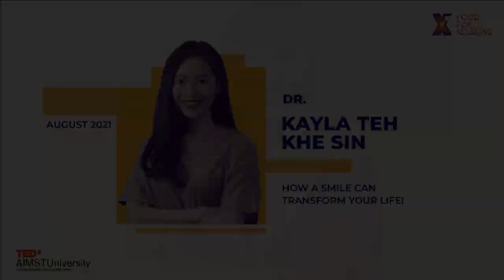How a Smile Can Transform Your Life! | Kayla Teh Khe Sin | TEDxAIMSTUniversity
Dr. Kayla Teh Khe Sin is a dental surgeon who graduated as the Most Outstanding Female Graduate - Dr. Somni Abdullah Award from the University of Malaya in 2018. She is currently practising in Subang Dental Specialist Clinic. With over 50,700 followers on Instagram, 20,600 followers on Facebook, 13,800 subscribers on youtube, she is determined to bring Oral Health knowledge to the public to increase oral health awareness as well as elevate the concept of Dentistry in the public’s eye. Through her TEDx talk, she will share the secrets to a perfect smile and how it can turn your life around.  Dr. Kayla Teh Khe Sin is a dental surgeon who graduated as the most Outstanding Female Graduate, acquiring the Dr. Somni Abdullah Award from the University of Malaya in 2018.

Despite being actively involved in various international dental conventions and workshops, she is devoted to serve the underprivileged communities by constantly engaging in volunteering activities. She aspires to provide every patient with optimum dental health and aesthetics under utmost gentle care.

With nearly 100k followers across her social media platforms, she is determined to increase oral health awareness as well as elevate the concept of Dentistry in the eyes of the public.

To Dr Kayla "? This talk was given at a TEDx event using the TED conference format but independently organized by a local community.